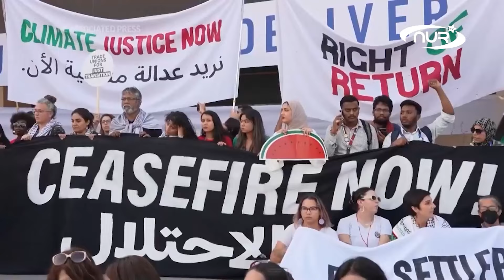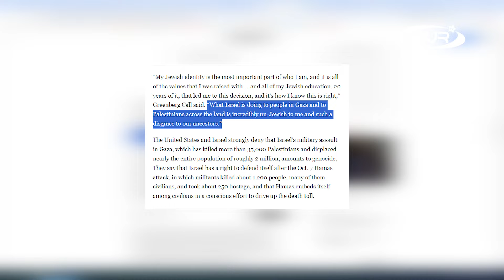Еврейка ушла от Байдена из-за Палестины!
Студенты и педагоги, ортодоксальные евреи и военные. Все больше людей выходят на митинги, чтобы высказать своей протест политике США в отношении Израиля и Палестины. Но недавнее событие – это уже настоящий удар под дых.